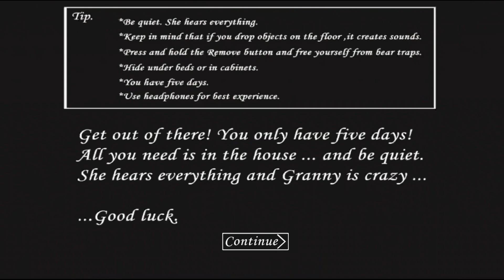PEGUEI a ARMA SECRETA da GRANNY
No game de hoje, eu peguei a a ARMA SECRETA da GRANNY